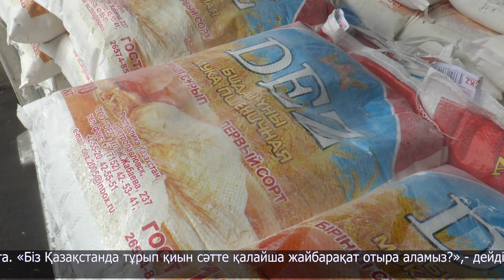Ассамблеялықтардың қолдауы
Жүзі басқа-жүрегі бір, тілі басқа-тілегі бір. Қысылтаяң кезде ассамблеялықтар сырттан қарап қалып жатқан жоқ. Ұйым өкілдері бірлесіп су тасқынынан зардап шеккен жандарға арнап гуманитарлық көмек әзірледі.